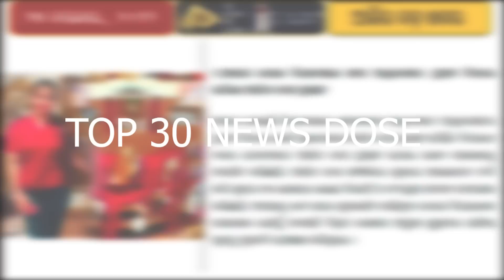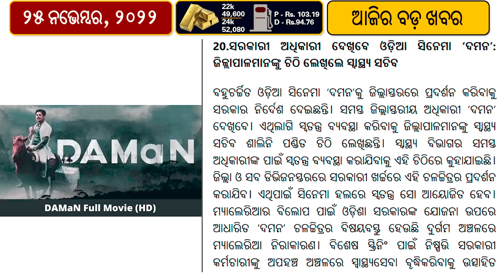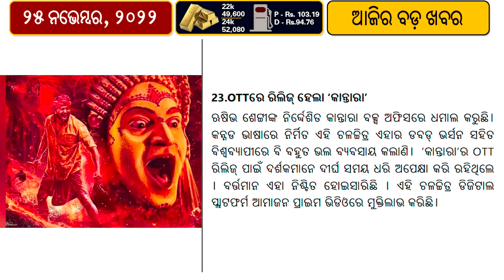Supreme Court has launched RTI portal // Odisha Assembly Winter session HALCHAL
The Supreme Court launched an online portal on Thursday through which citizens can file applications under the Right to Information Act for court-related information. Only Indian citizens can use the portal to file applications, first appeals, and pay fees under the Right to Information Act. Several public interest lawsuits have been filed in order to obtain an online RTI portal for the Supreme Court.